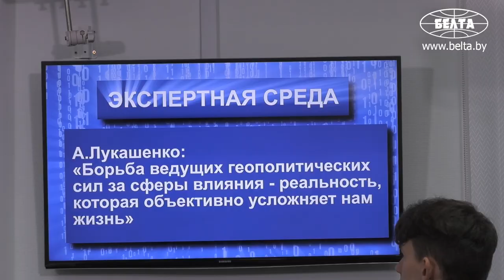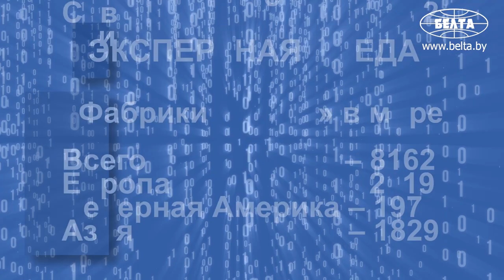Экспертная среда. Аналитика о Беларуси: правда и вымысел. Полная версия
Выпуск совместного аналитического проекта БЕЛТА И БИСИ "Экспертная среда" на тему: "Аналитика о Беларуси: правда и вымысел", полная версия.